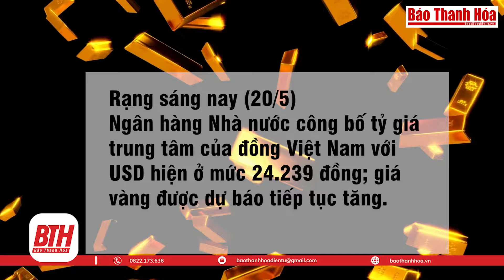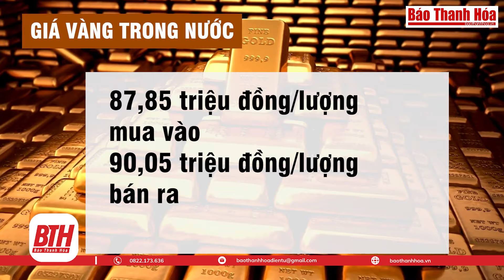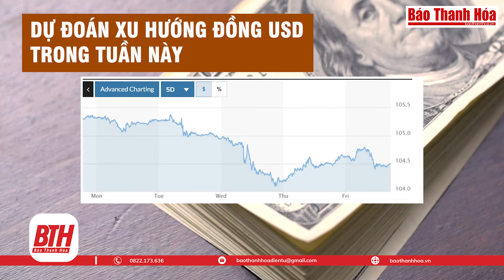Bản tin Tài chính 20/5: Giá vàng có thể tiếp tục tăng | Báo Thanh Hóa